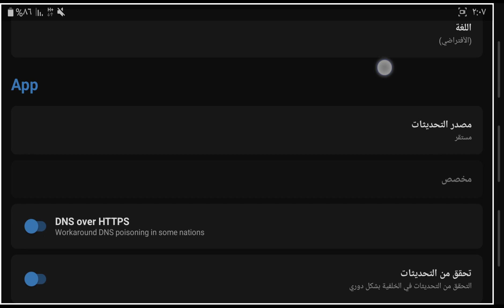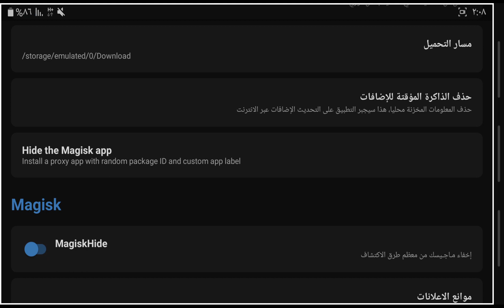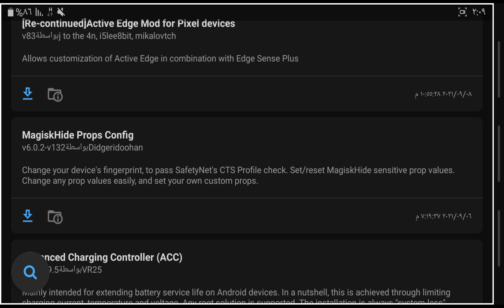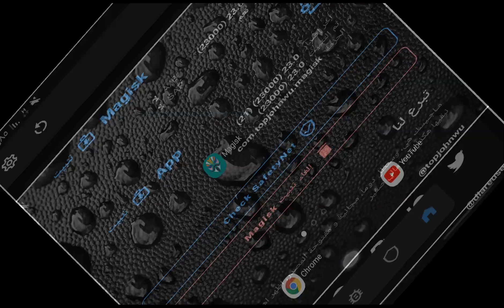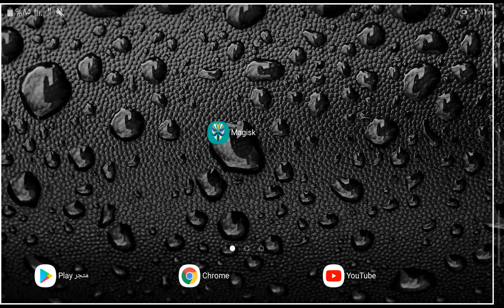اصلاح مشكلة السيفتي نت 4 | حل مشكلة safetynet-fix-v2.1.1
حل مشكلة السيفتي نت 4⚡️ إصلاح شامل لـ SafetyNet على أجهزة Android 7-12 مع تصديق الأجهزة ومحمل الإقلاع غير المؤمّن.
متطلبات الوحدة :
MagiskHide و Riru v24.0.0 أو أحدث.

 تغييرات الحصلت الوحدة :
 - تم إصلاح حالات فشل ملف تعريف SafetyNet CTS الجديد اعتبارًا من 2 سبتمبر 2021
 - تمت إضافة ميزات MagiskHide التي ستتم إزالتها في الإصدارات المستقبلية من Magisk
 - بصمة ثابتة تحت الشاشة على أجهزة OnePlus
الوحدة safetynet-fix-v2.1.1 :

فيديوهات السيفتي نت :
الفيديو الاول :